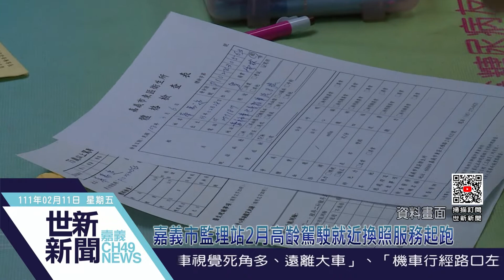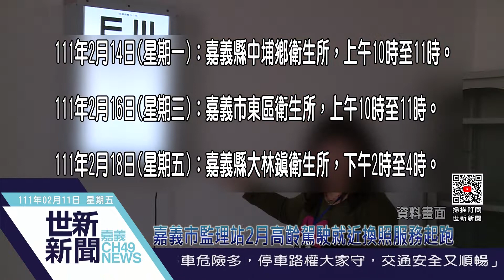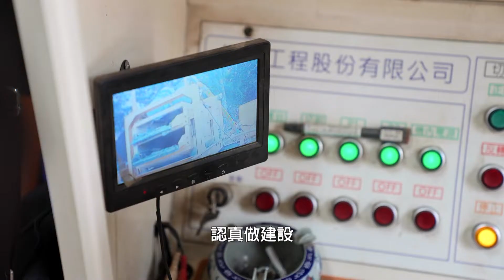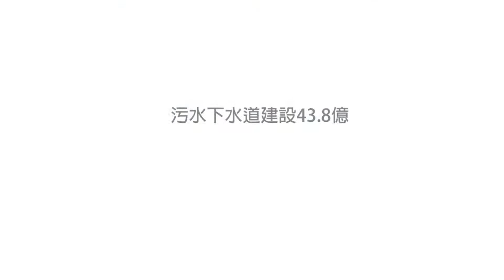世新新聞 嘉義市監理站2月高齡駕駛就近換照服務起跑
111年02月11日 (五) 世新新聞

嘉義市監理站2月高齡駕駛就近換照服務起跑

高齡駕駛人要注意囉。現在的汽機車駕駛執照不再是永久有效，效期只到75歲，所以收到高齡駕駛人檢測通知的民眾，務必要辦理駕照換發或是繳回，以免受罰，為了服務長輩，嘉義市監理站在2月份將安排3場下鄉換照服務，歡迎民眾把握機會就近辦理，